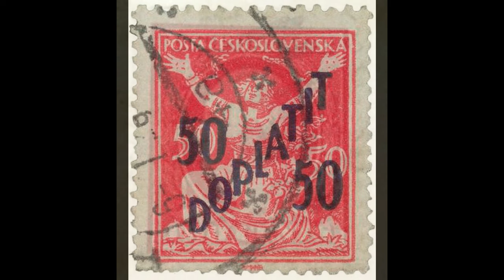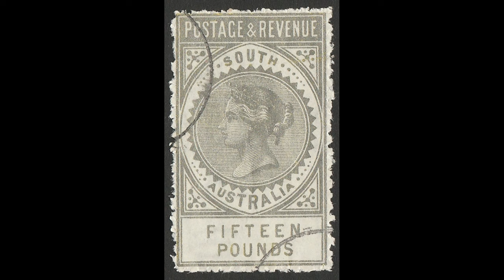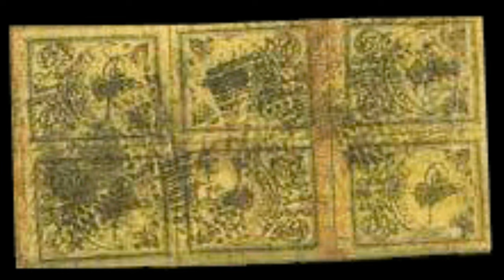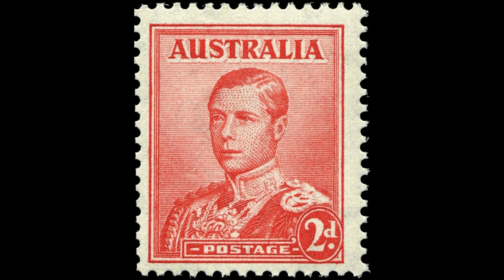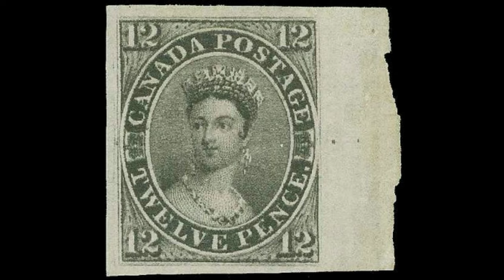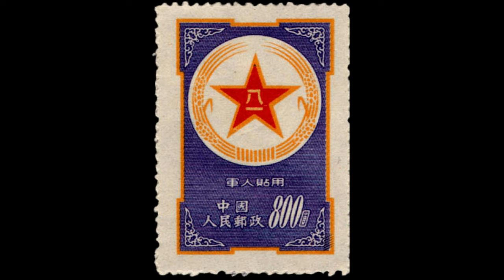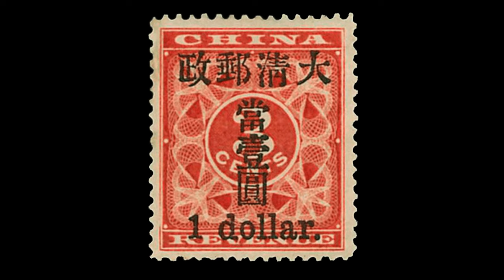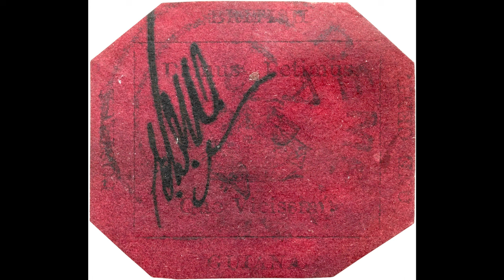Top 100 Extremely Rare and Valuable Stamps In The World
Throughout the annals of philatelic history, a select few postage stamps have risen to become not just collectible treasures, but veritable symbols of rarity and value; in this exploration, we unveil the top 100 extremely rare and valuable stamps that have captured the imagination of collectors and enthusiasts worldwide."